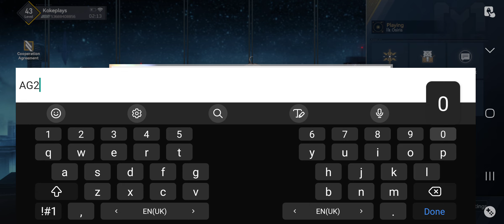AETHER GAZER FREE REDEEM GIFT CODE FOR REWARDS!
Hi guys, so in this video i will be playing Aether Gazer.